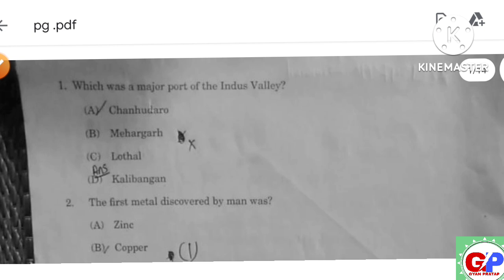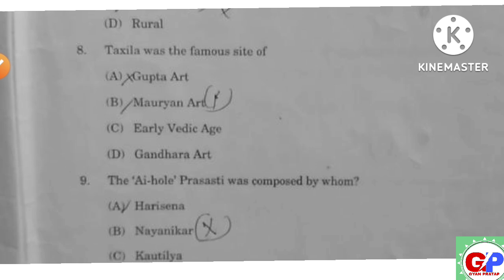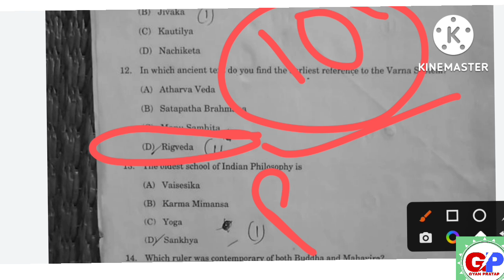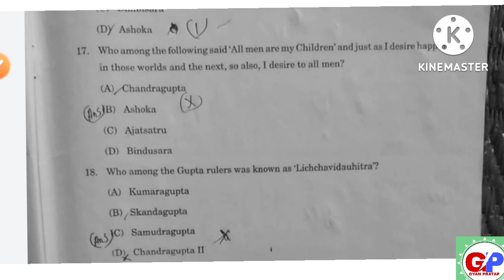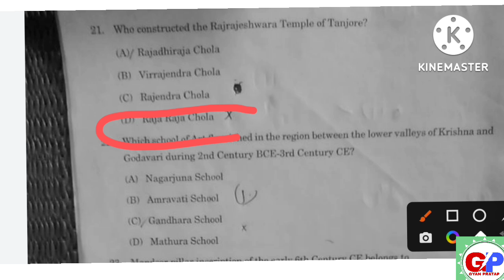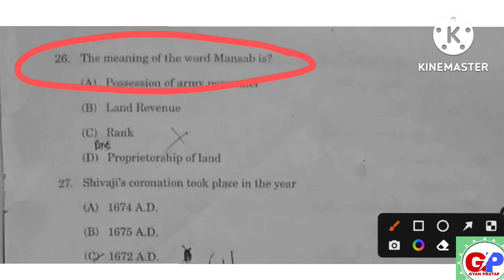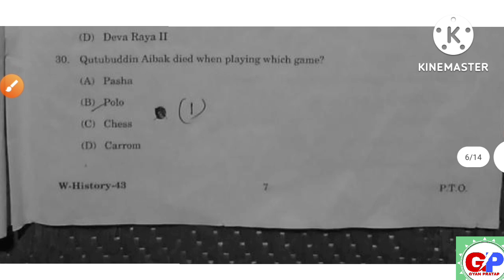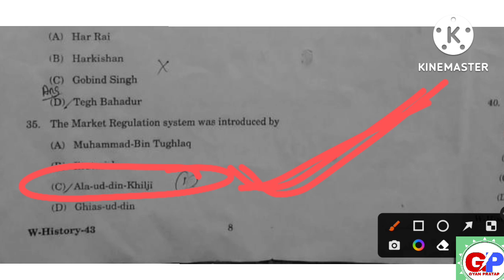2022 CPET History Answer Key! History Answe key 2022!Part-1!CPET History Answer Key! By GYAN PRATAP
2022 common PG entrance test history answer key
PG Entrance History Answer key
Part-1,35 question History CPET
PG 2022 History Answer
Odisha Cpet history  Answer key 2022
question with Answer 2022 History solution

Part-1  History Answer key 2022
Must Watch